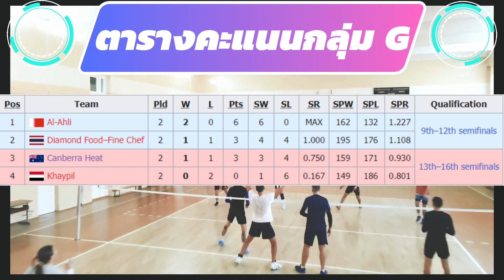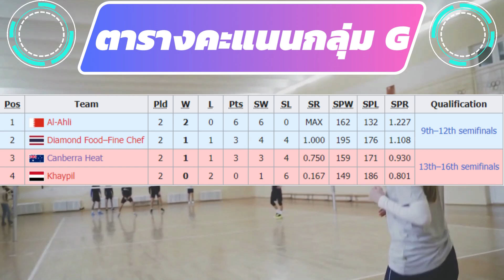19 พ.ค. 2566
ลิ้งก์ชมสด :.
ดาวน์โหลด Application :.
โปรแกรม_ไดมอนด์_ฟู้ด_ไฟน์เชฟ_แอร์ฟอร์ซ | วอลเลย์บอลสโมสรชายชิงชนะเลิศแห่งเอเชีย_2023 | ลิ้งชมสด | 19 พ.ค. 2566